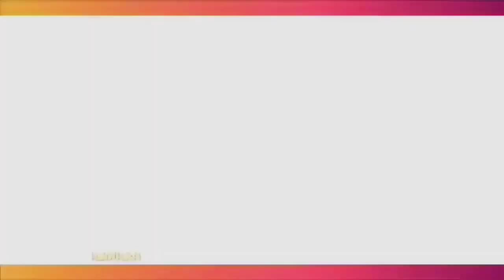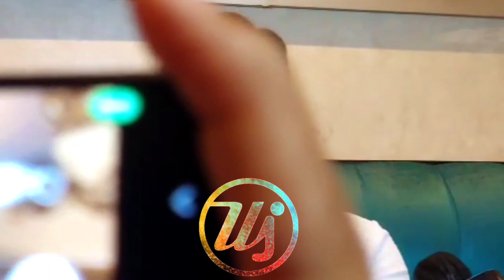MAYOR TEDDY VIRAL, INI KATA GUS MIFTAH